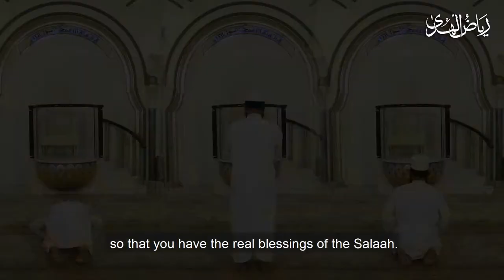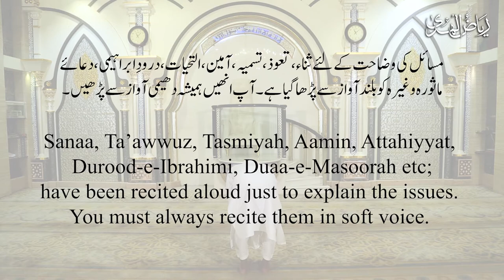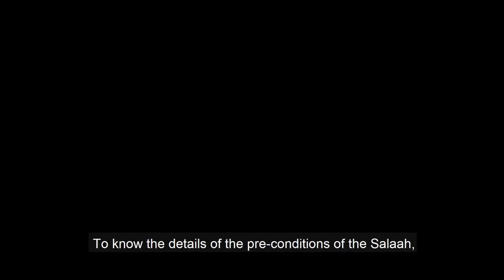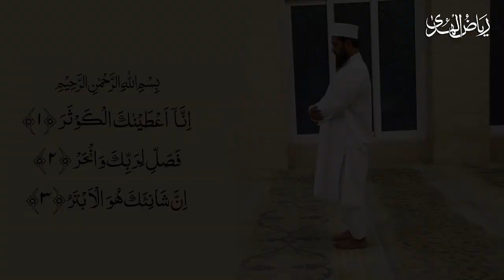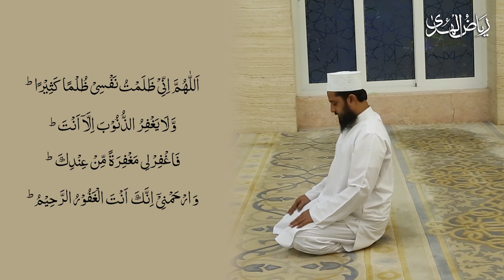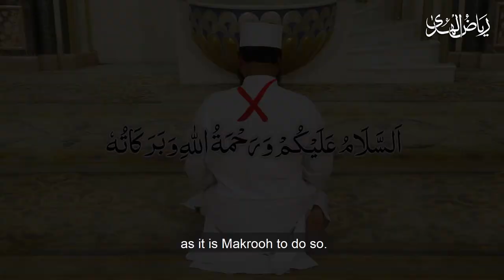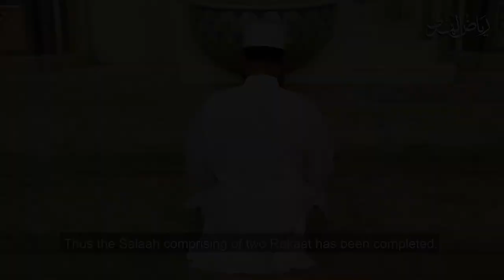Masnoon Salaah (Men) - Part 1 - Two Rakaat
In this video, how men can offer Salaah comprising of two Rakaat in the Masnoon way is demonstrated in detail.